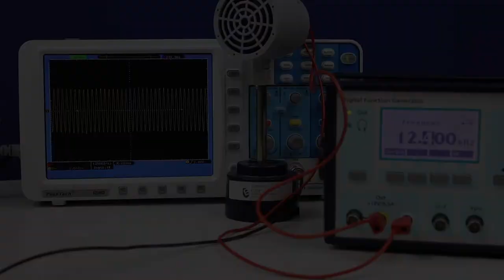Schall - Zusammenhang zwischen Frequenz und Tonhöhe - Experiment